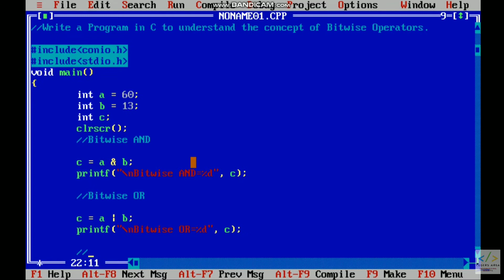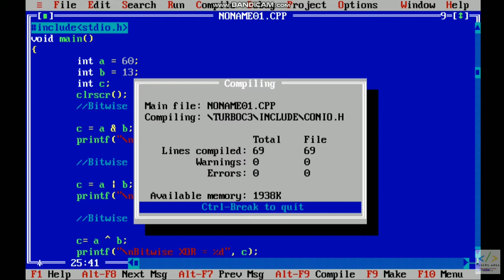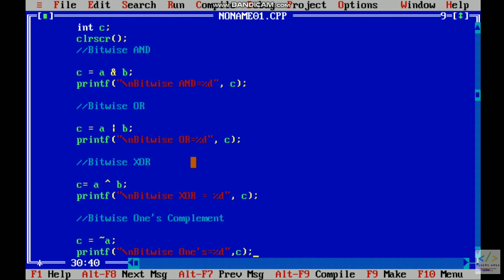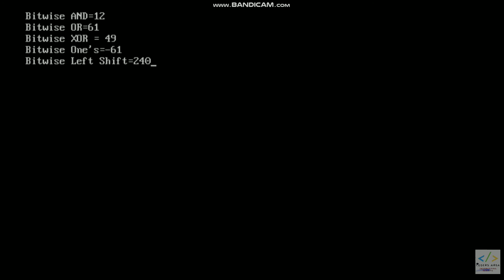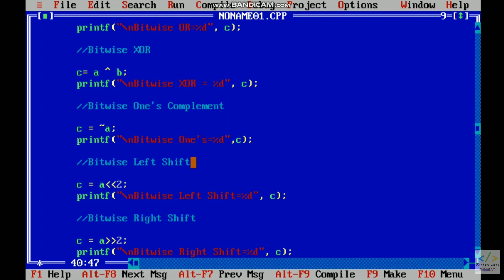#13 Bitwise Operator in C (Practical) | Part 2 | Operators in C | C Language | Coders Area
This is the Lecture 13 of C Programming Series.

In this video we are discussing Practical of Bitwise Operators that how Bitwise Operators works.

For NOTES of all LECTURES Join our Google Classroom. Google Classroom Code :- nctiwre

The Link to download Google Classroom Mobile APP is in my Channel's Description.

Bitwise Operators in C
Program of Bitwise Operators in C
C Operators

If you Like This video then Please don't forget to:
- Comments Below
- Press BELL Icon to get Notification of our new Uploads.